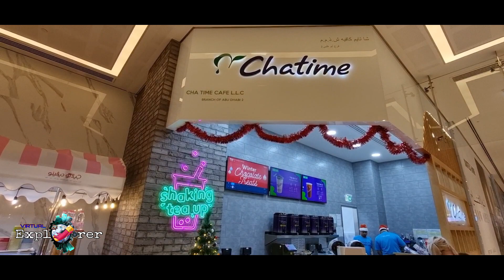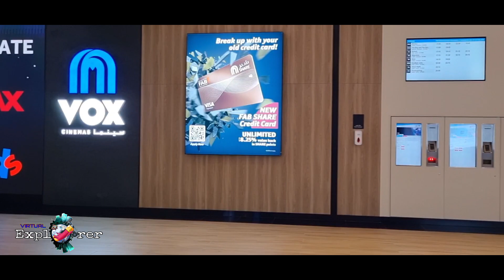🔴Reem Mall Walk Tour Update December 2023 | The Newest Mall In Al Reem Island, Abu Dhabi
Reem Mall is a shopping mall located in Al Reem Island, Abu Dhabi. The mall will feature 400+ international and local store brands, approximately 85 restaurants, & "Snow Abu Dhabi", the first-ever indoor snow park in the capital & the second to open in the United Arab Emirates.

Opening date: February 16, 2023
Source: Wikipedia